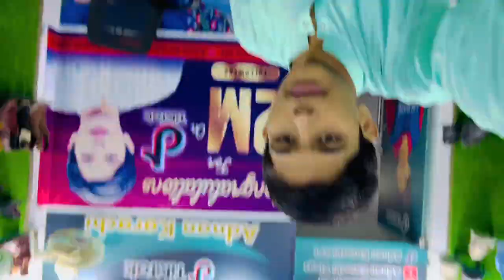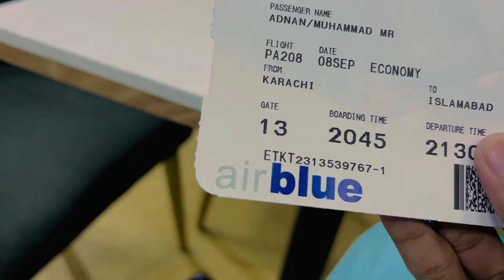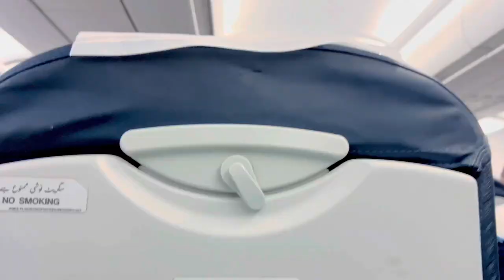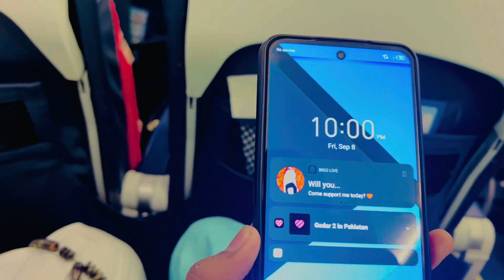Akhir Asi Emergency Kay thi 🥹😭😱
Achnak islamabad Jana Pad Gaya 🤔😰

Chanel Link 🔗. 👇.
TikTok I’d Linke 📎. 👇
Instagram Linke 📎.👇.

🎶 Music Credits;
@Note All Some Use image video graphics are show in this video maybe copyrighted To ' Respected Owners Not Mine ٫